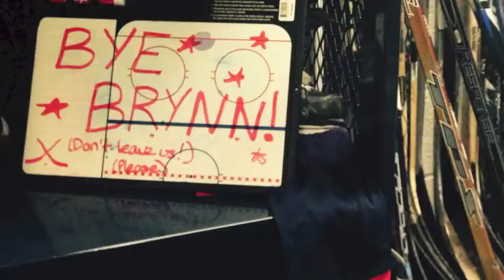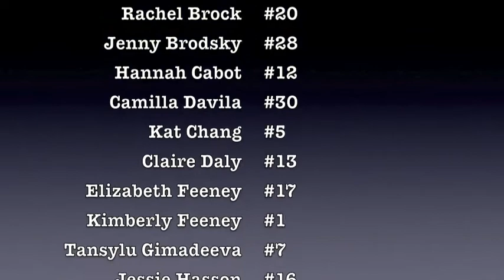UPenn Women's Ice Hockey 2014-15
University of Pennsylvania Women's Ice Hockey, a member of the Delaware Valley Collegiate Hockey Conference Division I